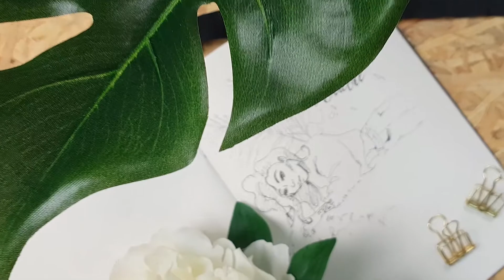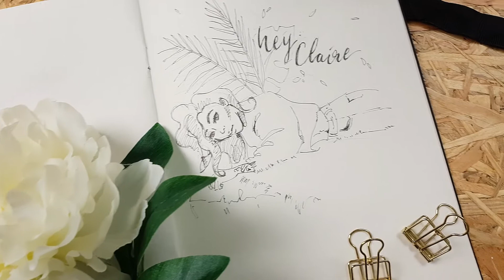MONDAY MINUTE: #008 SKETCHBOOK ▼ M I M I ' Z W O R L D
Today I drew one of my favourite Youtubers, Claire Marshall. I hope you enjoy this simple sketch.

Like always, don’t hesitate to put your opinion, suggestions and ideas in the comments, I love reading and answering them and it helps me a lot to improve on what I’m doing.

     All products purchased by me.